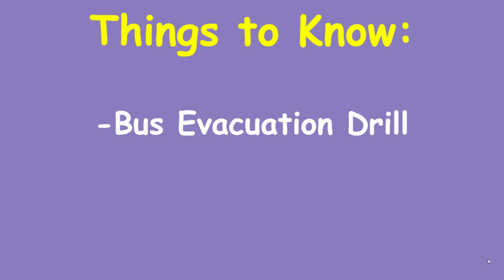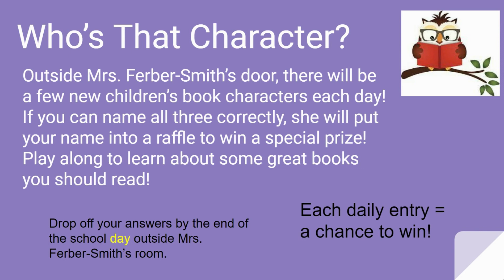8 30 22